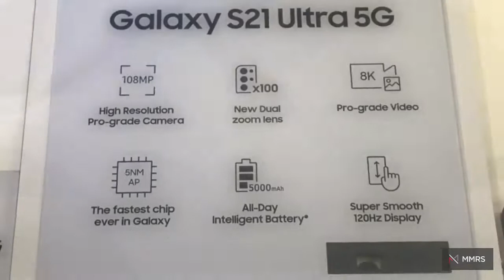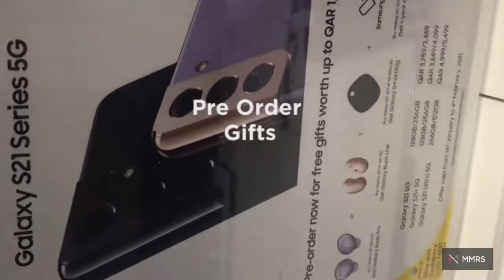Samsung Galaxy s21 and s21+ 1st Impression.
All new Samsung Galaxy S21 line up is Samsung's true flagship smartphones for 2021.

My Next Full review of the Samsung Galaxy S21 ultra, including camera comparison with Samsung Galaxy S21 ultra. Detailed Camera , Speed , Drop , Water Resistant , Battery Test and others. Coming Soon vs Apple's iPhone 12 Pro Max and Samsung Galaxy Note 20 Ultra.